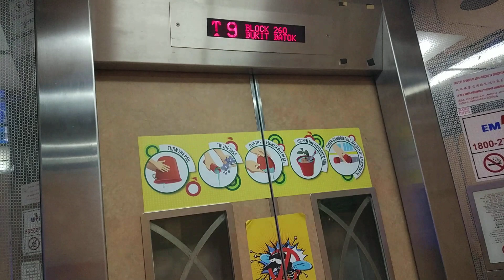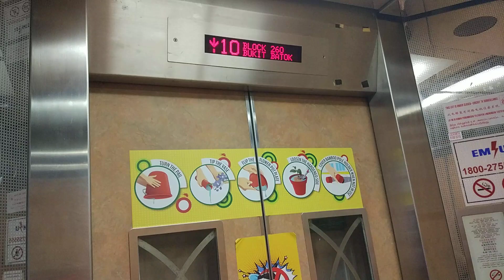Block 260 Bukit Batok Mitsubishi Elevator Lift B (nudge mode)